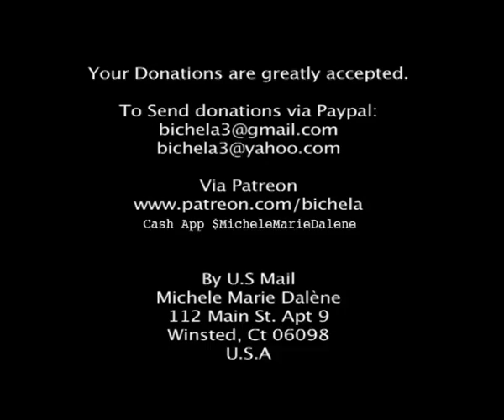bcast10092018Is Youtube messing with my subscriber count?